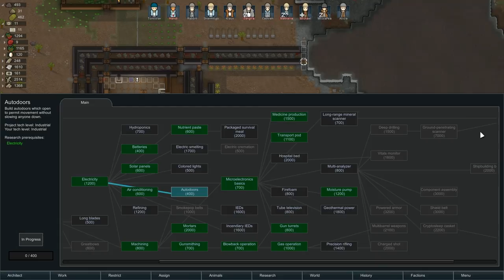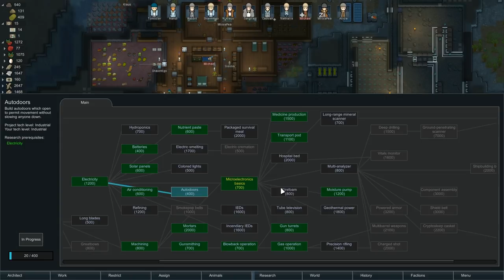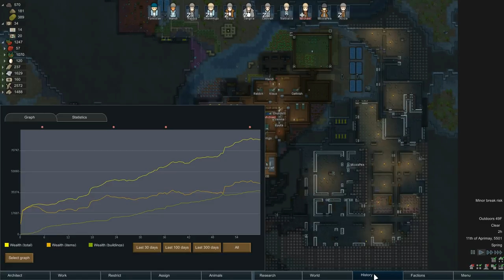RimWorld - Now THIS Is A Game Changer - Ep 45 - Beta 18